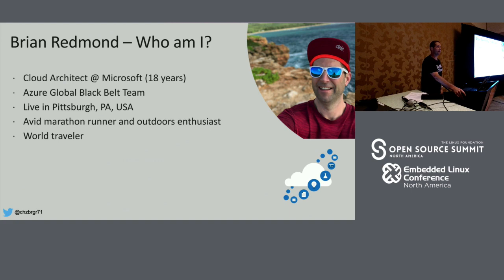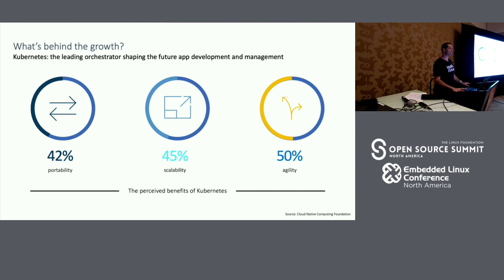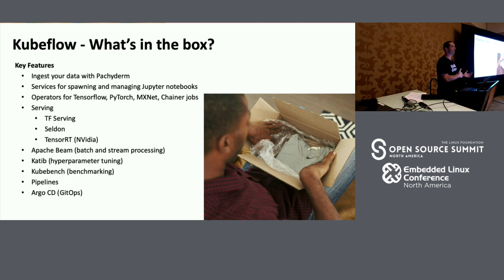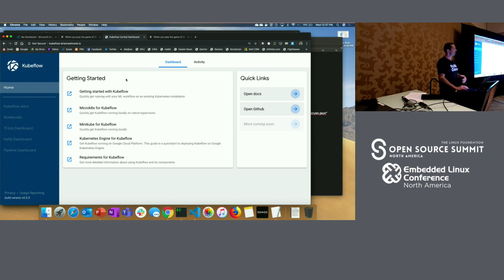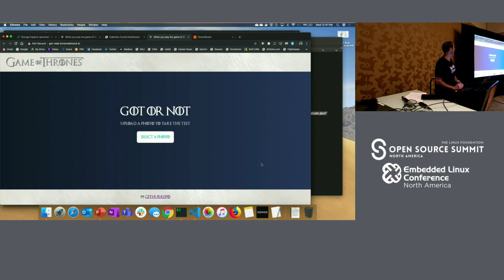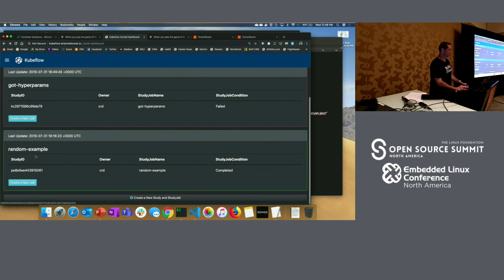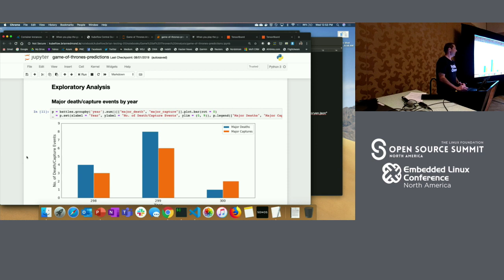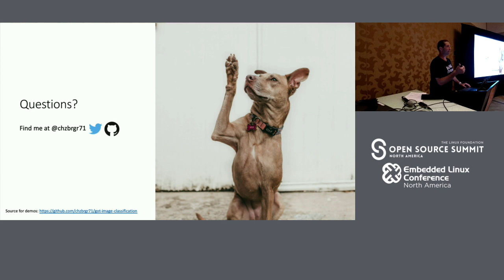Machine Learning Made Easy on Kubernetes. DevOps for Data Scientists - Brian Redmond, Microsoft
Though machine learning and AI are immensely powerful, these solutions are by no means easy. In many cases, there are many diverse components that are not designed to work together. Additionally, these models are most efficient when running on large scale clusters that can be more difficult to manage. Configuration and deployment is often left to data scientists who are wasting time on infrastructure and not on data science itself.Kubernetes to the rescue! In this session I will talk about how machine learning can be greatly improved by implementing ML solutions on top of Kubernetes with containers. I will be discussing each stage of a typical workflow including: data preparation/versioning, model training, testing and validation, monitoring, and CI/CD and automation. Demos will include tooling such as Tensorflow/Kubeflow, Pachyderm, Argo, etc.This talk is for both data scientists and infrastructure/SRE teams alike helping bring the benefits of DevOps to AI and machine learning.